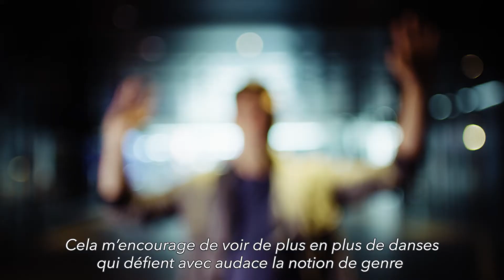Message québécois de la Journée internationale de la danse 2017 - Andrew Tay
Message de Andrew Tay
Chorégraphe et directeur artistique de Wants&Needs danse, commissaire du Centre de création O Vertigo.

«Je vois la danse comme une bâtisseuse de communautés. En fait, je la vois créer des communautés chaque jour. Les gens se réunissent par la danse pour incarner les besoins et les valeurs qui leur sont propres. Que ce soit en répétition, dans une boîte de nuit, dans la rue, au centre communautaire, des amitiés et des alliances se forment sur la piste de danse et se prolongent dans la vie au quotidien.

Je vois la danse comme un champ en expansion. Cela me stimule que la danse, la chorégraphie, redéfinisse constamment ce qu’elle est, où elle se pratique et qui elle inclut. La danse survient non seulement dans les salles de spectacle, mais aussi dans les galeries, dans les espaces publics. De plus en plus, la danse se partage et s’apprend en ligne, se taillant une place dans le monde virtuel, apparaissant même lors de manifestations politiques. C’est inspirant de voir des artistes repousser les limites de la forme, pour créer des expériences indéfinissables qui élargissent nos esprits quant au devenir de la danse.

Je vois la danse comme une critique incarnée. Parce qu’elle fait directement appel au corps, la danse a le pouvoir de repenser les stéréotypes de la beauté et la place de notre corps dans la société d’aujourd’hui. Cela m’encourage de voir de plus en plus de danses qui défient avec audace la notion de genre et qui mettent à mal les idéaux de beauté physique démodés et les préjugés culturels. C’est évident, de nos jours, que tout le monde peut danser, que la danse n’est pas réservée à ceux et à celles qui sont physiquement aptes ou aux privilégiés.

Mais surtout, je vois la danse comme une forme de résistance ! Et la chorégraphie comme un outil pour contester les problèmes systémiques et fracasser les hiérarchies dans un sens physique. Quand nous dansons, nous expérimentons différemment le monde autour de nous. Nous apprenons de nouvelles choses à propos de nous-mêmes et à propos des personnes avec qui nous dansons. Je crois que la danse, à son meilleur, nous donne la liberté de proposer de nouvelles manières d’être, d’expérimenter et de vivre ensemble en ce monde.»